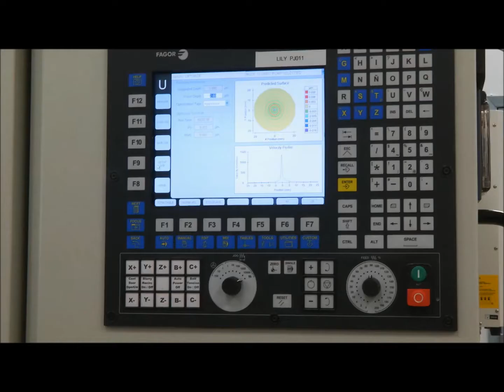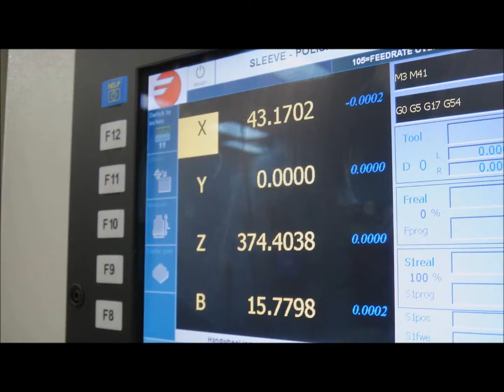A Behind the Scenes Tour of OptiPro Systems, LLC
Take a "behind the scenes" tour of OptiPro Systems, LLC. Mike Bechtold, President of OptiPro, tells the story of how OptiPro has grown and evolved over its 30 year history and how the company originally got into the business of designing and building CNC machines for precision optics fabrication. Learn about OptiPro's team of engineers and technicians as well as the equipment capabilities and solutions that can optimize your optical manufacturing processes. Mike also addresses the benefits of OptiPro being located in Rochester, NY and why manufacturing should stay in the U.S.